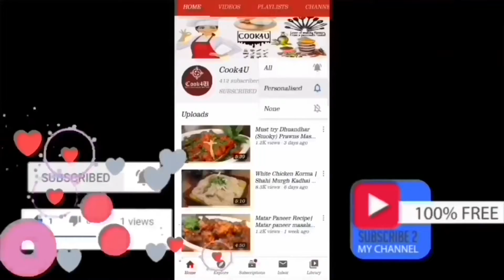Fruit Salad Popsicles Recipe | Homemade healthy fruit lollies | Summer Ice candy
These Popsicles are refreshing, tasty & very healthy to have this summer season & very easy to make.. Everyone can have without a guilt..Why not try giving your AC a break & Cooling off with these fruit salad filled with Lemonade Popsicles instead. !
you can make this Popsicles with any fruits you love or you've... We're layering Kiwis, Grapes, Orange, Mango, Blueberries & Strawberries in popsicles..Serve this 2 step healthy breakfast treat... You can have it as a snacks as a dessert or as a breakfast... Perfect refreshing summer Lollies.
Make it & satisfy your Cravings! Must try this Recipe & you will be amazed with the result... Also do like share & Subscribe & Share your valuable feedback in comment section box below... Make this super Yummilicious quick Recipe & Thank me later.

Enjoy cooking :)